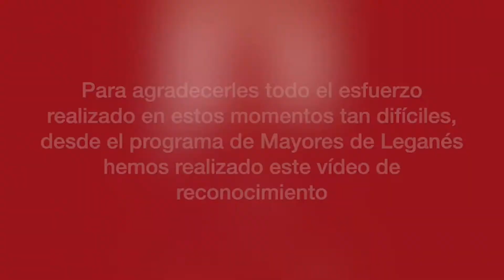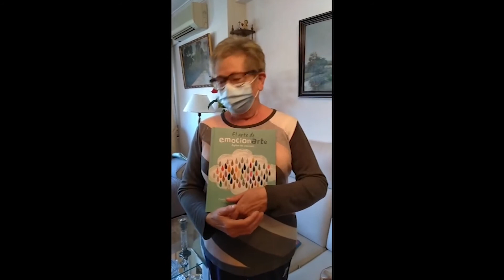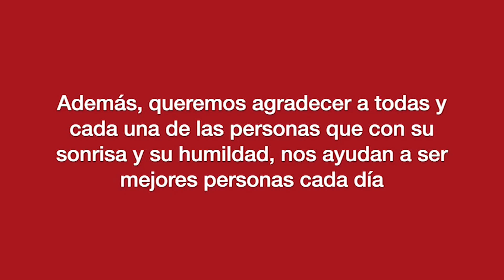Programa de Mayores - Cruz Roja Leganés